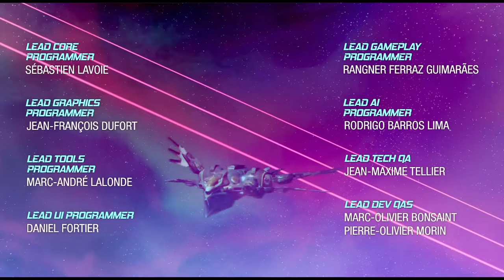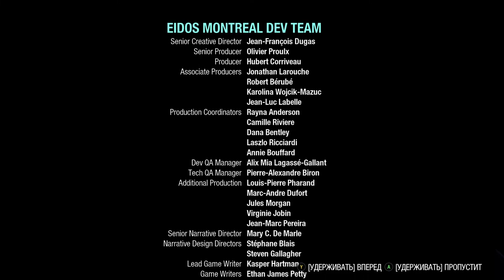Guardians of the Galaxy Walkthrough Part 14